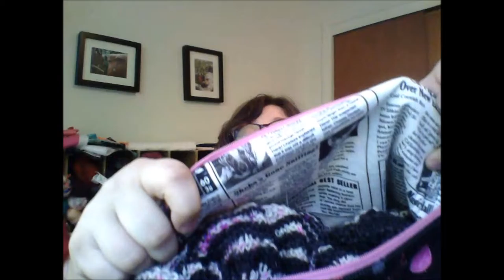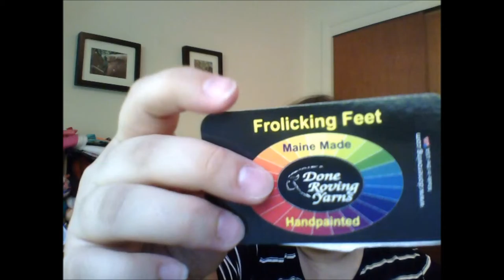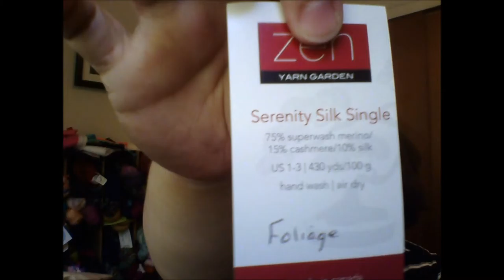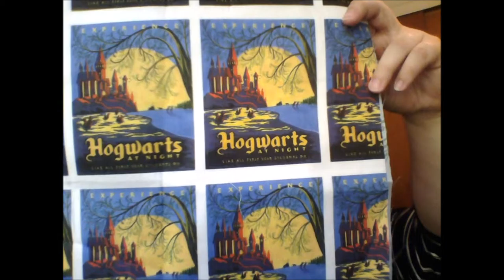Knit Pretty Episode 2 Mountain of WIPs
WIPs

Venti by Anthony Casalena
Three Irish Girls
Springvale Sock-Go Flip Yourself
Adorn Sock-S&M(1)
Bag:  Crafts-o-Matic Kittys in Sweaters

One & Done by Casapinka
Three Irish Girls
Adorn Sock-Cirque de Solei
Bag:  Mine

Kitty Invisibility Cloak by Casapinka
Zen Yarn Superfine Fingering-Fabulous Splatter
Essential Fibers Faire Lights-Cranberry Bog
Bag:  A Homespun House Roses

Socks
Crazy Zauberball
Blasser Schimmer
Bag:  A Homespun House Mushrooms

Stephen West Mystery Knit a Long Building Blocks
Tosh Light
Dr. Zhivago Sky & Electric Rainbow
Happy Fuzzy Corrie Sock-Clematis
Zen Yarn Garden Serenity Silk Singles-Artwalk Roses
Bag:  My Disney Villains

Retki Hat by Laura Peters
Alexandra's Crafts Black Butte-Kaleidoscope
Bag:  My Slytherin Bag

FOs
Wurm by Katharina Nopp
Oh Loops Twisted Knot-Alice and Her Looking Glass

Razzle by Allie Coffey
Lolodidit-Holly Jolly
Zen-Mystic Ocean

Owls of Hogwarts Hat by Leighton Garrett
Oh Loops Fashion Knot-Haunted Hogwarts

Sewing-Howgarts Bag

Planning

Gideon's Blanket
Baby Marble
Bag:  Hook & Gauge Woodland Animals

Mom's Hat
Classic Elite Mohawk
Bag:  Sewflo Cute

Pfeil Shawl
Zen-Foliage
Done Roving-Spring has Sprung Gradient
Bag:  Lipsyncing Ladybug Slytherin

Other
Supergirl on CW
Elle King
Naturals by Jennifer Lynn Barnes